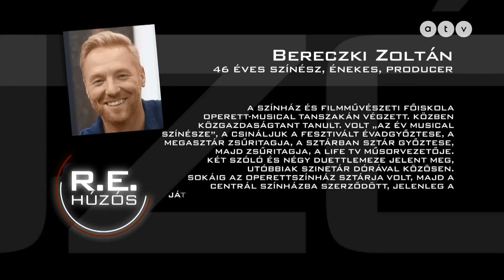Húzós podcast / Bereczki Zoltán - Néha nem ismerek magamra!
Rónai Egon mostani beszélgetőtársa a musical színpadok egyik sztárja, tévés műsorvezető, zsűritag, popénekes, prózai színész. Bereczki Zoltán mindez egy személyben!

Szóba kerül: család, gyerekek, színház, emberek, régi vágyak, új tervek, mi fontos, mi nem fontos, miről beszélhetünk és miről nem... Hogy milyen Kern Andrást nézni takarásból a színpad szélén, hogy miért lehet megcsömörleni a musicaltől, hogy min változtatott a Metoo? Ja és hogy működik-e még a családi szatyorüzlet? Sok személyes történet és érzelmek a Húzós podcast egy órájában!